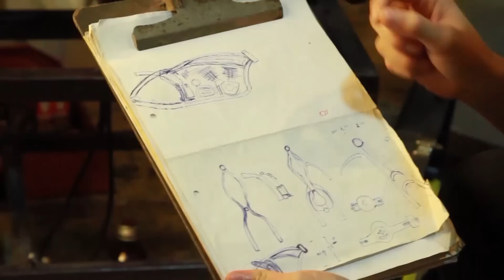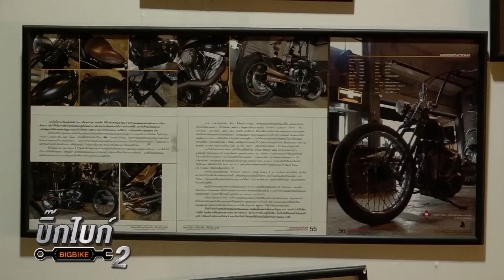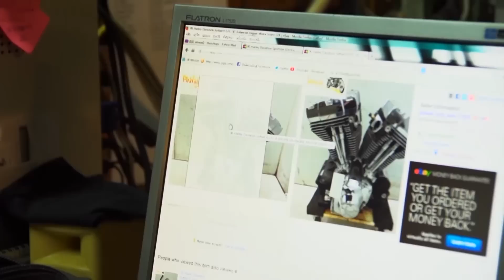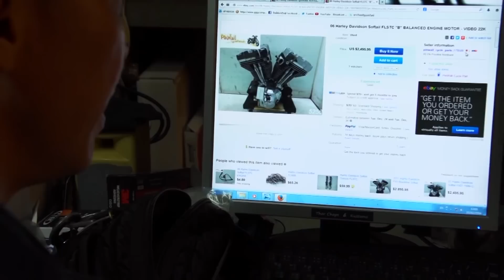ทีวีบูรพา กบนอกกะลา : Big Bike(2) ช่วงที่ 3/4 (2 พ.ย 57)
ติดตามชมรายการ กบนอกกะลา
ทุกวันอาทิตย์ 10.00 น. ทางช่อง 9 โมเดิร์นไนน์